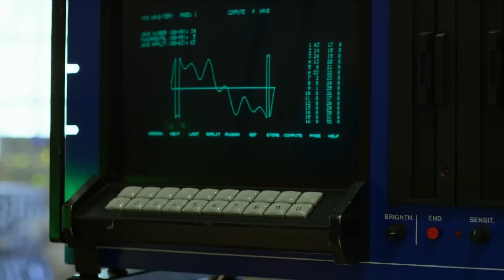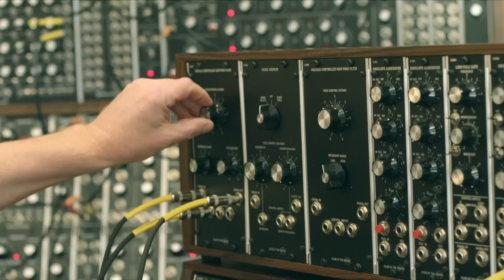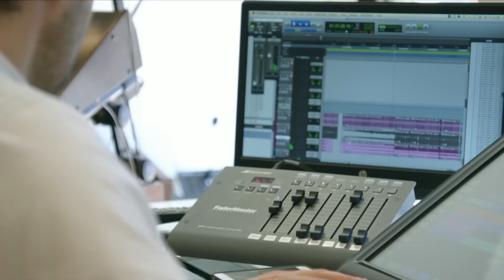Junkie XL Creates Waves of Sound for the Distance Between Dreams Score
Meet Junkie XL, the mastermind behind the score of Distance Between Dreams. We check out his home studio and sit down with Junkie and Rob Bruce to see what it took to create the score.